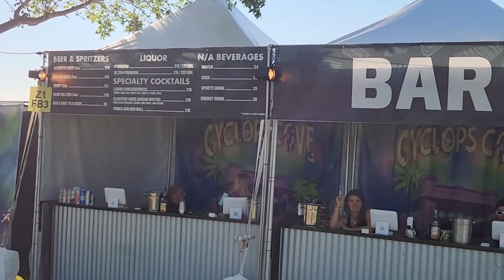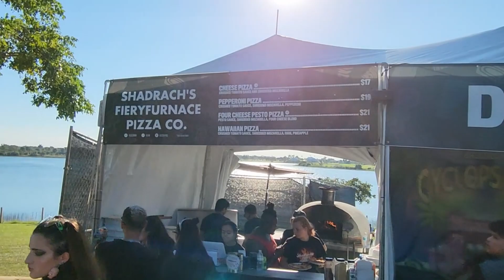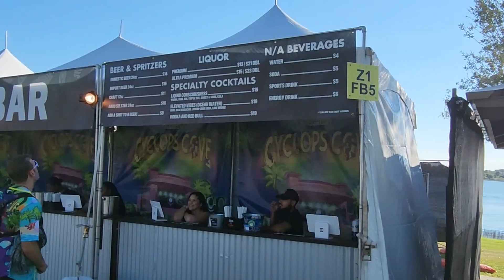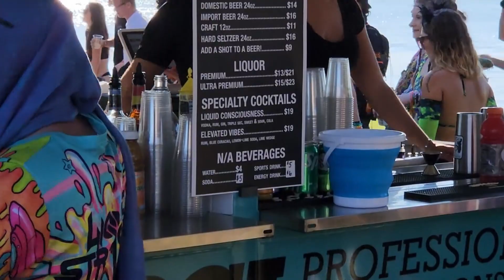Cyclops Cove 2 Day 1 Vlog 2022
When this festival was announced I could not pass it up after hearing how awesome it was in 2021.  OH! and it happened on my Birthday!

Huge thank you to Jesse and every artist that played this weekend as well as everyone that wished me a happy birthday.

I had such an amazing time that I hope they decided to make this something annual because the vibes were IMMACULATE!

Intro 00:19
Start of Day 1 00:20
Parking & Line to get in 01:02
Inside & Straight to Merch 01:52
Cyclops Stage 02:11
Food & Drinks At Main Stage 02:29
Vendors Village 04:33
Take Over Stage 06:31
Cyclops Stage 07:00
Take Over Stage 07:21
Live Painting at Main Stage 08:02
Cyclops Stage & VIP area 08:11
Leotrix Cyclops Stage 09:03
Level Up Cyclops Stage 09:20
Take Over Stage 10:50
He$h b2b Calcium Cyclops Stage 11:29
Dimension Cyclops Stage 12:05
Take Over Stage 12:14
Dimension Cyclops Stage 12:28
Take Over Stage 12:44
Dimension Cyclops Stage 13:44
Barely Alive b2b Virtual Riot Cyclops Stage 13:53
Subtronics 14:50